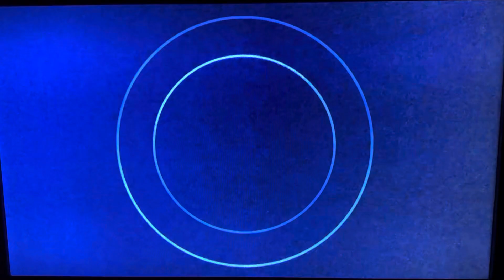CBS Media Ventures/Sony/Sony Pictures Television (2024) #125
Taken from today’s ABC airing of the 205th episode of Season 40 of Jeopardy!

Recorded on June 21, 2024 - 7:29 PM EDT